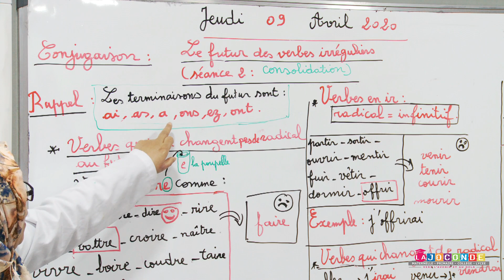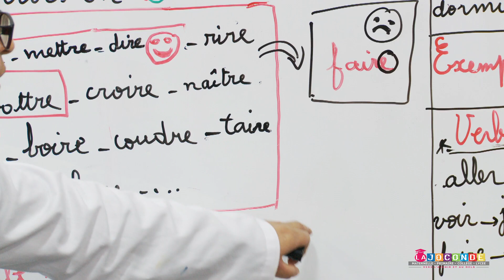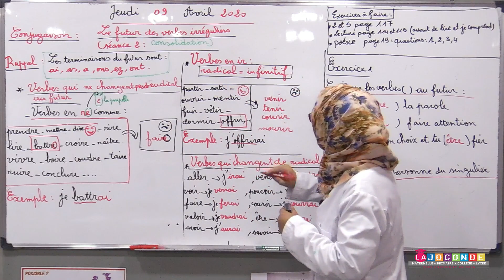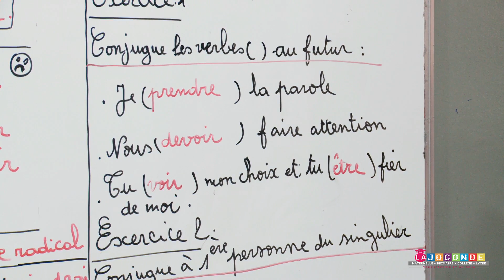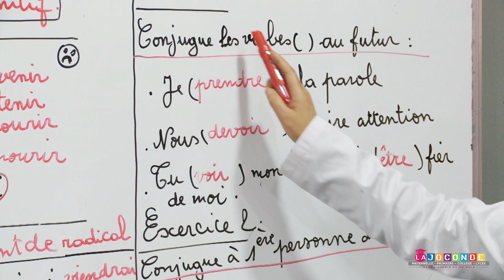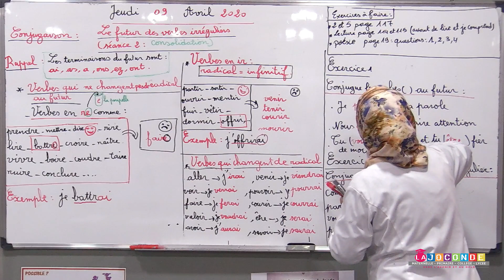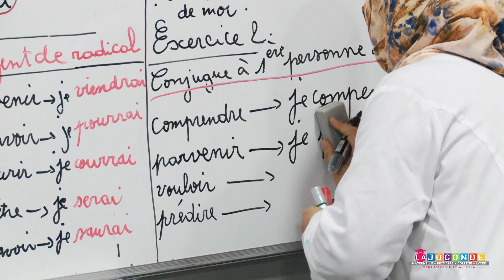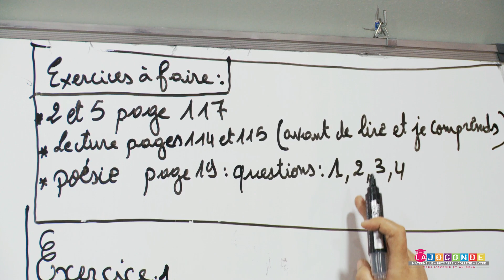3 AEP le futur des verbes irrégulier MAJUSCULE SCHOOL ACADEMY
3 AEP   le futur des verbes irrégulier